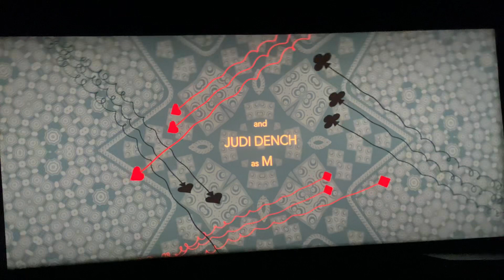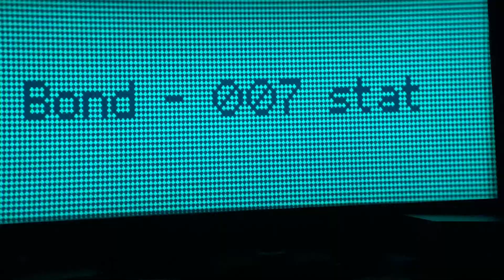Casino Royale titles. Projected from 35mm.